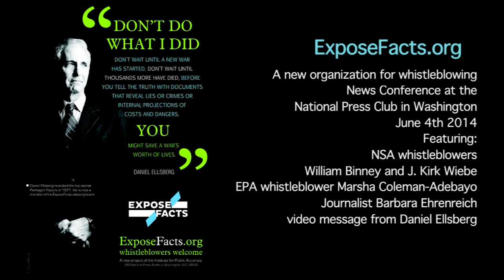William Binney, NSA Whistleblower•ExposeFacts.org•News Conference•Washington•June 4th 2014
ExposeFacts.org, A new organization for whistleblowing, held its first news conference at the National Press Club in Washington, D.C., June 4th 2014
Speakers:
NSA whistleblowers William Binney and J. Kirk Wiebe
EPA whistleblower Marsha Coleman-Adebayo
Journalist Barbara Ehrenreich
Norman Solomon, Institute for Public Accuracy Executive Director
Sam Husseini, Institute for Public Accuracy Communications Director
appearing via video message: Daniel Ellsberg, Pentagon Papers whistleblower
Whistleblowers Welcome!